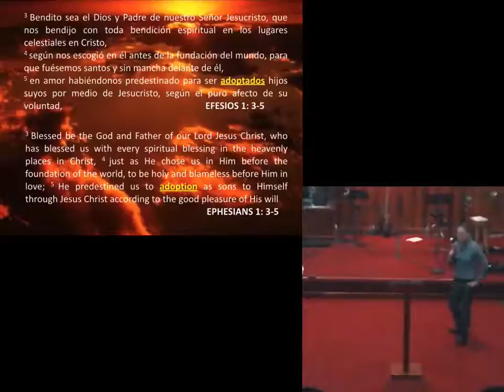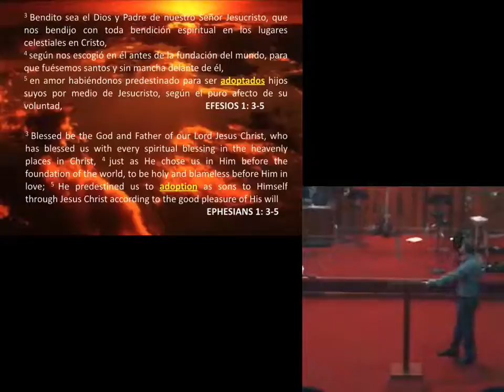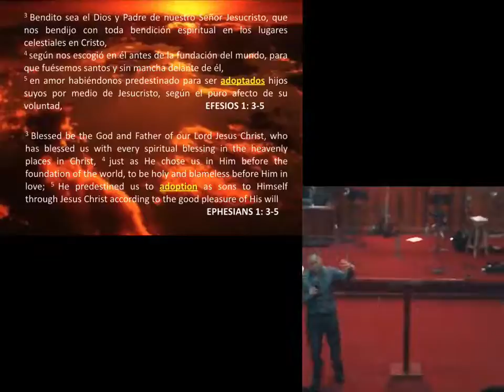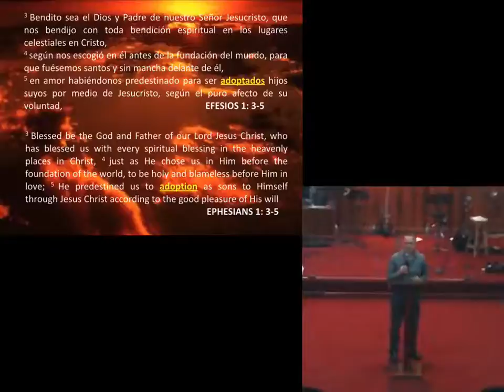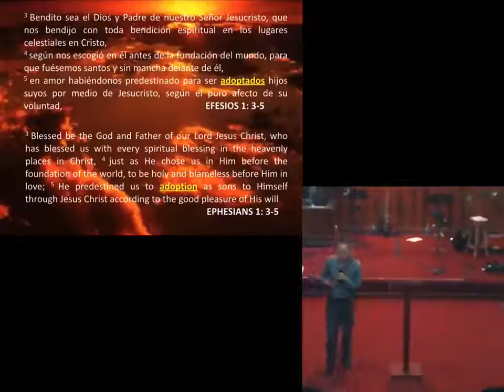La Adopción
A través de su testimonio, la familia Torres nos expone el amor incondicional de Dios al Él adoptarnos a su familia.  La adopción es una decisión, un sacrificio y una expresión de salvación y misericordia.

"Dios nos escogió en él antes de la creación del mundo, para que seamos santos y sin mancha delante de él. En amor nos predestinó para ser adoptados como hijos suyos por medio de Jesucristo, según el buen propósito de su voluntad, "  (Efesios 1:4-5, NVI)